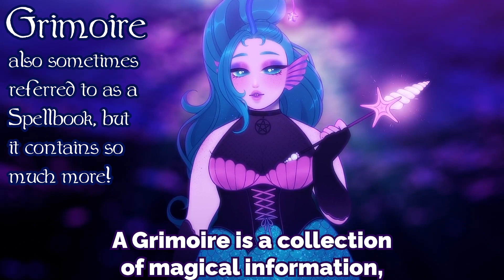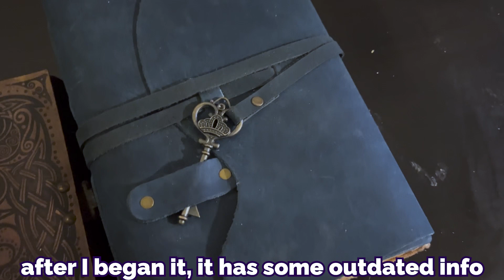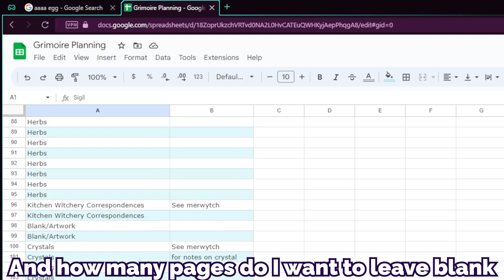Chapter 1: The Grimoire ⚝ The Sea Witch's Grimoire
On today's episode of the Sea Witch's Grimoire, we discuss the grimoire itself and how witches and magical practitioners utilize it for their practices.

₊｡‧°⚝ FOLLOW ME ⚝°‧｡₊